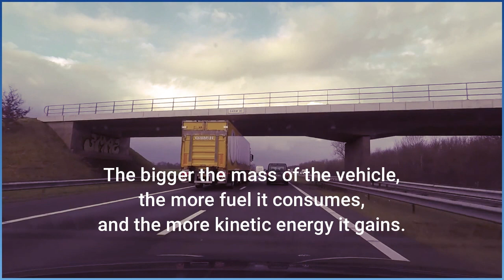Concept 2.4 - energy and collisions - the effect of mass on collisions - 2ND TERM